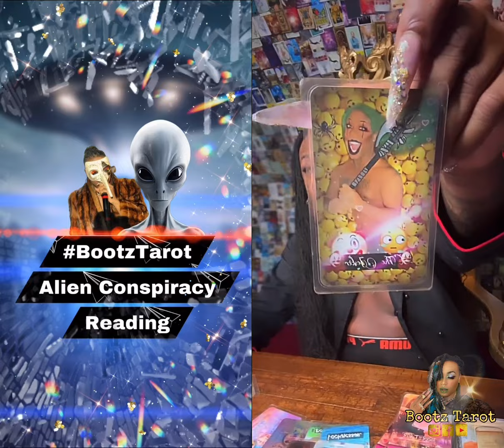Alien 👽 Conspiracy !!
🛸Good Day my EXTRA terrestrial believers! 👽🤭 we had a pretty cool conversation yesterday about my belief system when it comes to aliens. We actually pull cards on it and now I can’t wait for the year of 2032. 😱 Have you ever had any alien encounters or experiences? I would love to know your beliefs and or experiences in the comments section.

🫨 Every single reading from this week has been answered, and the tip jar is open for today’s show! Code VICTORY is still in play and remember my store shuts down on September 1 from the concert sale. 🏆 Get your merch and products STAT! I’ll see you guys tonight! I love you! ❤️